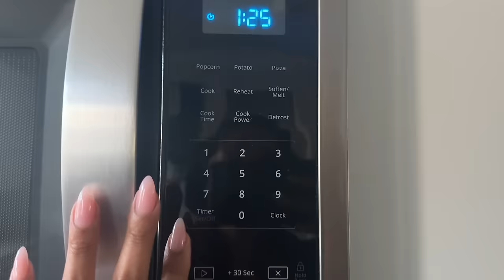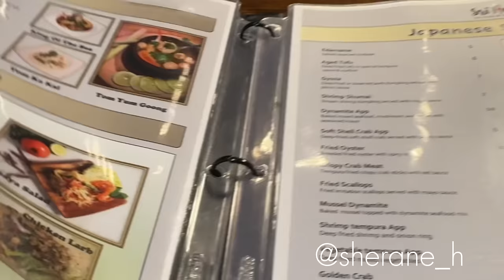VLOG + THRIFT HAUL: My Plants Are Invested 🥲 Thrift + Vintage Luxury Haul, Target, Skip Day ATL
Hi ladies! In today's vlog - I'm sharing a plant update - infestation has taken over 😫, thrift and vintage luxury haul featuring some items from Goodwill and Value Village. I'm also taking you to Target and then we end the vlog at Skip Day ATL! Enjoy ❤️

FOR BEST QUALITY - WATCH IN (1080p) HD

MAILING ADDRESS:
Sherane H.
1785 E. Park Place Blvd Ste 201

MEASUREMENTS:
Bust: 38 DDD
Waist: 30-32
Hips: 45-46

TIMESTAMPS:
START: 00:00
PLANT UPDATE - 01:45
THRIFT + VINTAGE LUXURY HAUL: 10:00
TARGET: 32:19
OUTFIT OF THE DAY: 34:53
SKIP DAY ATL: 43:06

Amazon SKIMS Dupe Bodysuit - Size L/XL:

Fashion Nova Distressed Jeans - Size 15 (but I could probably wear a size 13 now)